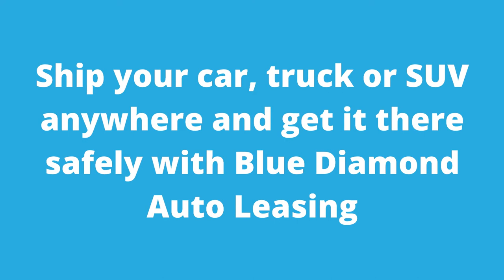The Fastest & Easiest Way to Ship Your Vehicle | Car Shipping Nationwide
Ship your car, truck, or SUV anywhere and get it there safely with Blue Diamond Auto Leasing

Shipping vehicles of all types across all 50 states

Blue Diamond is a company that is focused on making your new car leasing experience a hassle-free one. The way of the future begins from the comfort of your own home. We take care of all the back and forth with dealerships and you just sit back and relax while you wait for your car to be delivered to your front door. We take away the shark sales representatives from your leasing experience and add in the ease of use and comfort of a safe and easy purchase.

We understand how stressful and time-consuming an experience purchasing a car can be, relieving you of that is what Blue Diamond Auto Leasing is here for. With over 15 years of experience cleaning cars and getting the deal, we know and understand our customers better than anyone.

Don’t dwell on the decision on your next car purchase – call us and we’ll serve you with our top-of-the-line door-to-door service. We work with dealerships all across the country and know who gives the best deals all the time.

Our team spends hours researching which dealerships are moving the latest in automotive lines – what we like to call “burning gas”.

Our business is trust and transparency, and our customer's family.